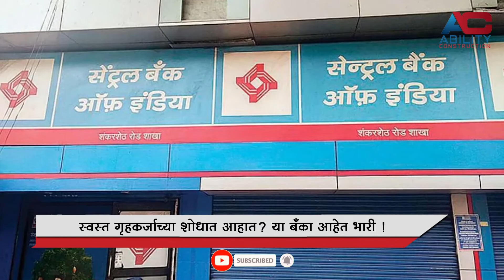स्वस्त गृहकर्जाच्या शोधात आहात ? या बँका आहेत भारी | BANK LOAN | HOME LOAN | MORTGAGE LOAN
स्वस्त गृहकर्जाच्या शोधात आहात? या बँका आहेत भारी ! गृहकर्जासाठी कोणत्या बँकेत किती व्याज दर?

होम लोन म्हणजे आपण घर बांधण्यासाठी नव्हे तर घराच्या संबंधित अनेक कारणांसाठी आपण होम लोन घेऊ शकतो.

होम लोन मध्ये अनेक स्कीम राबवल्या जातात.

तुम्ही जर प्रधानमंत्री आवास योजना मध्ये पात्र असाल तर तुम्हाला अडीच लाखापर्यंत घर बांधण्यासाठी माफ असलेले कर्ज गव्हर्नमेंट कडून देण्यात येते.

होम लोन म्हणजे काय? | What is Home Loan in Marathi?
होम लोन म्हणजे आपण जेव्हा घर खरेदी करण्यासाठी किंवा घर बांधण्यासाठी आपण एखाद्या बँक कडून कर्ज घेतो त्याला होमलोन असे म्हणतात.

कर्ज देणारा केवळ घर खरेदीसाठीच नाही तर इतर विविध कारणांसाठीही होम लोन देतात.

होम लोनचे प्रकार | Types of Home Loan in Marathi
कर्ज देणारा केवळ घर खरेदीसाठीच नाही तर इतर विविध कारणांसाठीही गृह कर्ज देतात. आर्थिक बाजारात उपलब्ध असलेल्या काही लोकप्रिय प्रकारच्या गृहकर्जांचे खाली वर्णन केले आहे.
होम लोनची आवश्यक कागदपत्रे | Documents for home loan in Marathi
होम लोनसाठी अर्ज करण्यासाठी तुम्हाला खालील कागदपत्रांची आवश्यकता असेल

केवायसी कागदपत्रे – पासपोर्ट, ड्रायव्हिंग लायसन्स, आधार कार्ड, मतदार ओळखपत्र (कोणतेही)
तुमचे कर्मचारी ओळखपत्र
मागील ३ महिन्यांचे बँक खाते स्टेटमेंट (पगारदार)/ ६ महिने (स्वयंरोजगार)
किमान 5 वर्षांच्या व्यवसायाच्या पुराव्याचे दस्तऐवज (व्यावसायिक/स्वयंरोजगार व्यक्तींसाठी)

होम लोनसाठी ऑनलाइन अर्ज कसा करावा? | How to apply for Home loan Online in Marathi?
आम्ही एसबीआय (SBI) मध्ये ऑनलाइन होम लोन कसे काढायचे याची माहिती देत आहोत.

तुम्ही सिंपल स्टेप मध्ये एसबीआय ऑनलाईन होम लोन घेऊ शकता.

उत्पन्न पुरावा आणि घराच्या कागदपत्राची डिटेल्स भरावी लागेल.
तुमचा अर्ज पूर्ण करा आणि मग सबमिट बटन वर क्लिक करा.